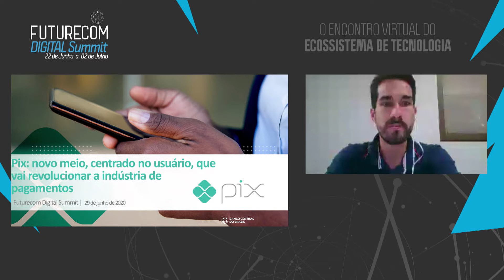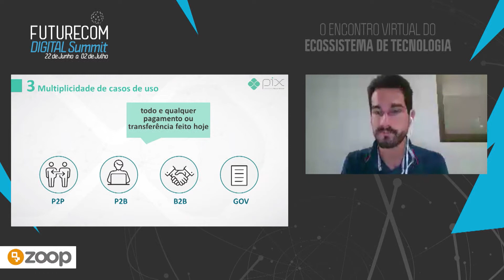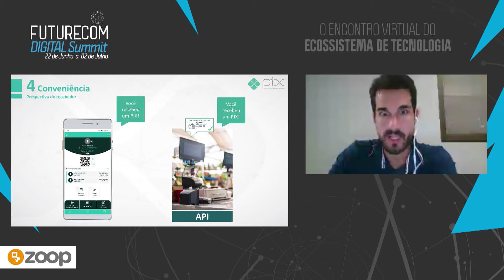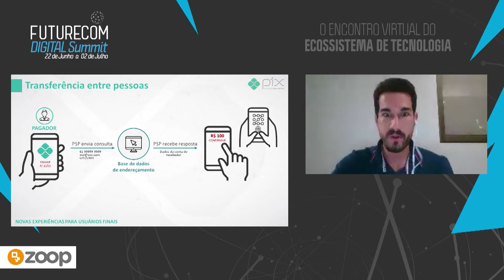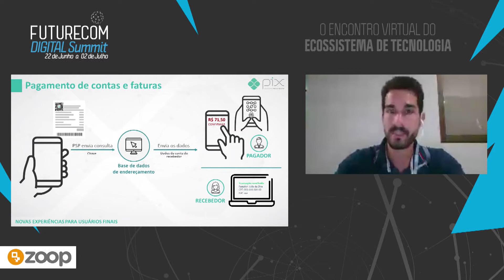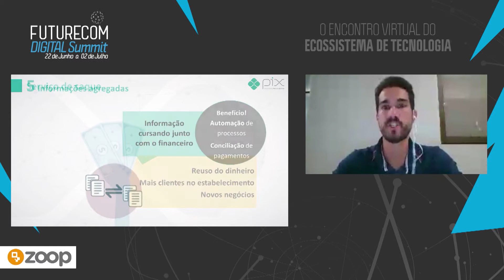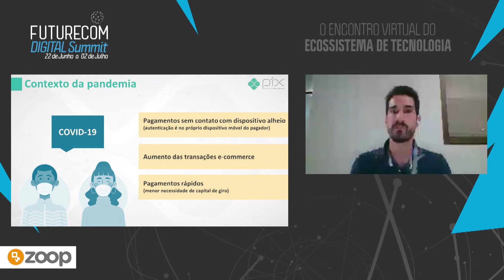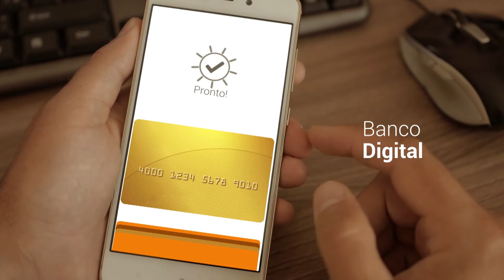PIX e o Futuro dos Pagamentos Contactless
Encerramento do quinto dia de evento Futurecom Digital Summit traz representante do BC para apresentar sistema e importantes convidados para falarem sobre os novos métodos de pagamentos digitais.

00:00:35 Warm Up: PIX: Revolucionando o Sistema de Pagamentos Instantâneos, centrado no Consumidor
Breno Lobo, Senior Advisor to the Department of Banking Operations and Payment System, Banco Central

00:29:00 Debate: O Futuro (ou presente?) dos Pagamentos é Contacless

- Experiências de pagamento integradas entre diferente canais
- Comportamento do Consumidor
- Desafios de conectividade
- Pagamentos por Biometria

Convidados:
- Talita Moreira, repórter do Valor
- Mauricio Santos, Financial Products and Solutions Director, Claro
- Alessandro Raposo, CSO, Zoop
- Daniel Dórea Andrade, Manager, Digital Payments and Innovation, Carrefour
- Breno Lobo, Assessor, Banco Central
- Rafael Ferreira, Head de Produtos de Informação e Inteligência, SERPRO
- Eduardo Ariel Grunewald, Gestor de Serviços de Supermercados da APAS

Quer ficar por dentro de todos os conteúdos e informações da Futurecom?